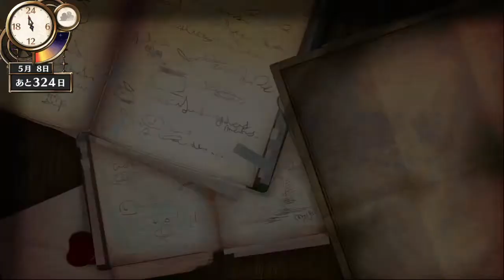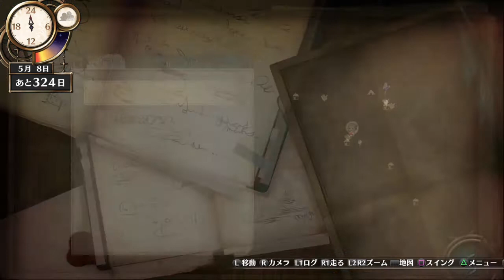【１浪・Lv14で錬金術士公認試験に合格】フィリスのアトリエ ～不思議な旅の錬金術士～ その２ 水着 ビキニ BIKINI 比基尼 비키니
５キャラ（フィリス、リアーネ、ドロッセル、シャノン、ソフィー）ともビキニは別途
DLCをPSStoreで購入します（イルメリアの水着はビキニではないのであまり前に出さな
いです）。個人的には、プラフタのビキニ衣装もほしかった・・・・（ソフィー２では
スク水同然なので・・）

初回プレー時はゲームシステム自体全然分かっておらず、調合も道具・武器の装備の仕方
分からず意味のない休憩で10日も使うなど、フルスハイムでの船づくり前に試験まで70日
を切ってしまいあきらめたので出直してプレーしたものです。
そのため浪人ということでもう一度仕切り直しました。

衣装解禁はエルトナを出て外への旅に出て、キャンプ場でテントを立てアトリエに入
ると解禁されます。
（初回プレー時フルスハイム到達後と書きましたがそれは無償衣装のみの話であり、
有償DLCはエルトナ脱出後にできます。失礼しました。）

最速で白霧の森とドナに向かいドロッセルと有償DLCのシャノンを仲間にし、水着・ビ
キニ衣装４人パーティでコマを進めています。
レベルは低くても敵に当たらないように切り抜け、そして４人パーティになってしまえ
ばレベルは低くてもそこそこ戦えます。
３人戦が主力のアトリエシリーズにあたって、４人戦ができるのも魅力ですが、なんと
いっても男をパーティにすることなく、４人ビキニ衣装でプレーできるのは今でも本作
「フィリスのアトリエ」だけではないでしょうか。

公認試験合格まで１年という期限付きがプレッシャーになりますが、公認試験自体も不
合格するとゲームオーバーになるというストレスのかかるゲームではありますが、その
後は日数制限なしで存分に楽しめます。

公認試験は、余分に材料を用意していた圧延金属板の単なる調合で点数稼ぎになり、レ
ベルは低くても合格点（50点以上）になったのが好運でした。

試験合格後は、いったんエルトナへ戻りパーティはフィリスとリアーネだけになってし
まいますが、その後、再度ライゼンベルグ向かって試験会場ウラ側のソフィーをいった
ん仲間にしてしまうとプラフタ、リアーネとともに離れられず、ずっとパーティ固定同
然になってしまうので注意が必要です。
試験合格後もドロッセルとシャノンを仲間にしたければ、ソフィーに会うことはせず、
ドロッセルはフルスハイムの酒場で、有償DLCのシャノンはドナの酒場もしくは宿にそ
れぞれ行けば再会し再度仲間にできます。

公認試験までは移動ばかりで味気ないですが、パレオやフリル、ワンピースではない純
正ビキニ水着衣装４人パーティが楽しめるＰＲＧです。